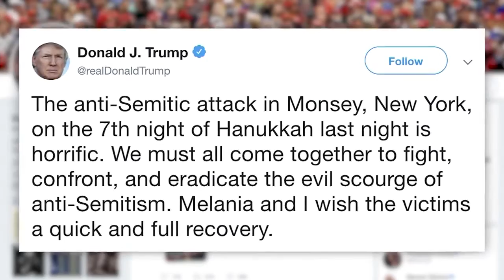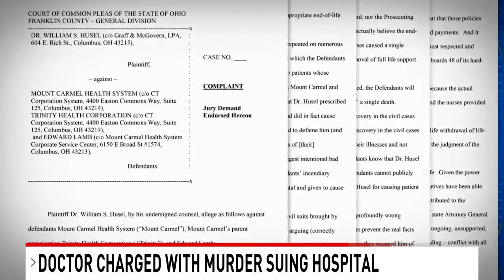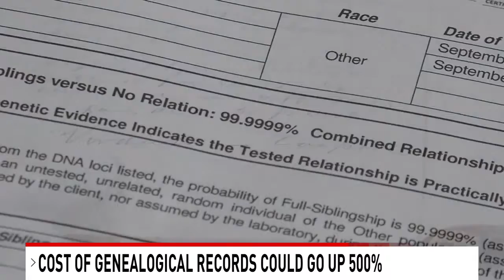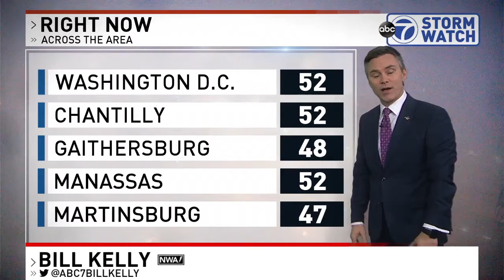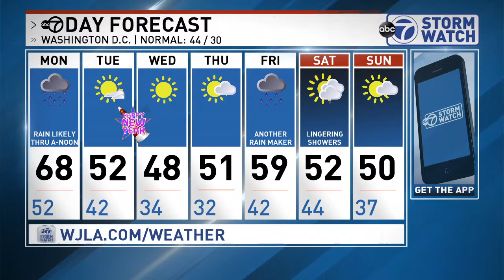5pm breaking news 12/28/19